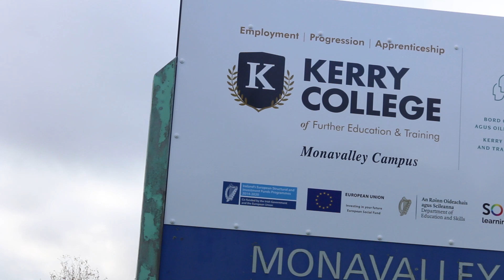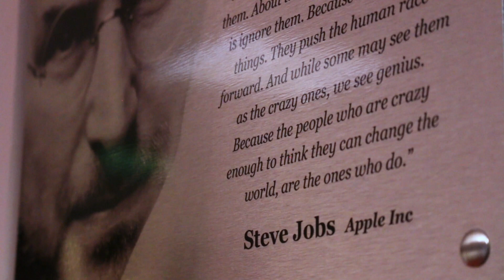Code Institute in partnership with Kerry College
Code Institute has partnered with Kerry College to bridge the Digital Skills Gap in the region where there is an emerging and thriving tech sector. We deliver our online programme in an intensive, in-classroom setting over 16-weeks. Successful graduates receive a Diploma in Software Development which is credit-rated by Edinburgh Napier University. Our graduates are now working as software developers and in tech adjacent roles locally.

The Code Institute Diploma in Full-Stack Software Development is co-funded by the Government of Ireland and the European Social Fund as part of the ESF Programme for Employability, Inclusion and Learning 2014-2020.